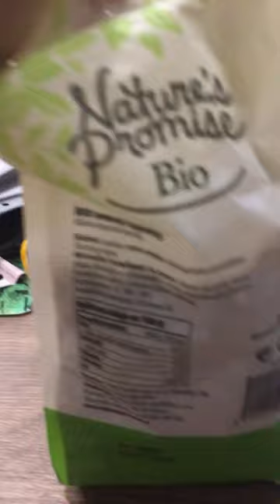17. října 2022